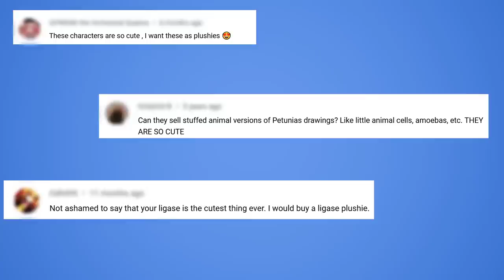One Million Subscribers Celebration!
And don't miss some exciting updates! This will be a YouTube premiere, and the Amoeba Sisters will join the live chat 30 minutes before the premiere starts. Learn more about how the YouTube premiere and live chat will work

How do we make our videos, and what tools do we use?

TRANSLATIONS:
While we don't allow dubbing of our videos, we do gladly accept subtitle translations from our community. We want to thank our amazing community for the generosity of their time in continuing to create translated subtitles.